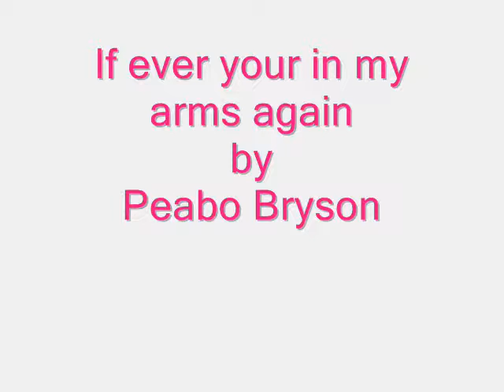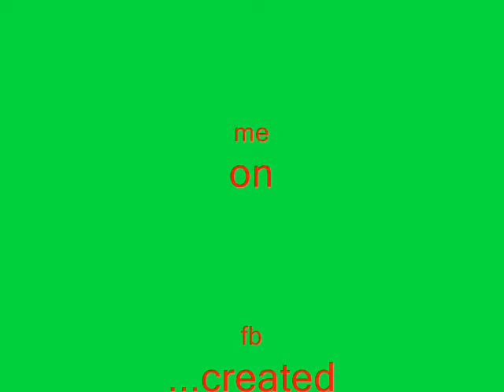Peabo Bryson - If ever your in my arms again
Picture by curly MT